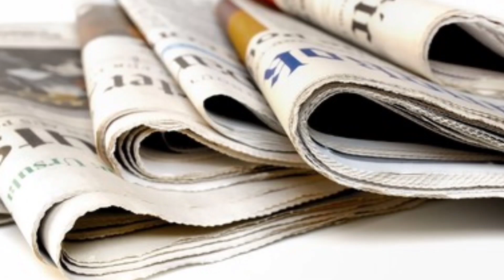Pak Army Chief Meets Saudi Interior Minister | Headlines | 8 Feb 2022